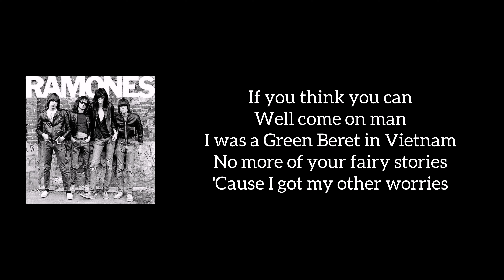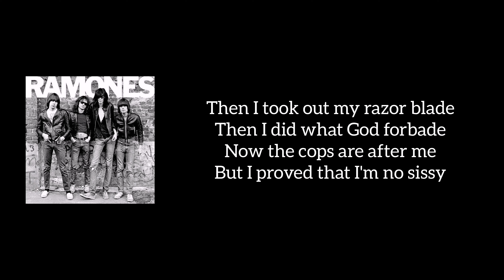Ramones - 53rd & 3rd (Lyrics)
This is the lyrics to the song 53rd & 3rd is from band Ramones.
This song 53rd & 3rd is from the album Ramones.